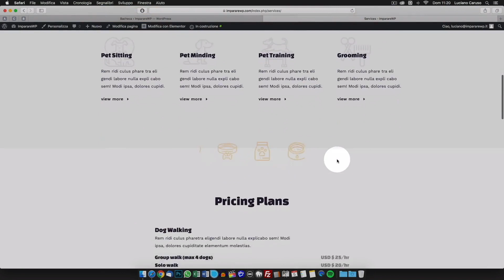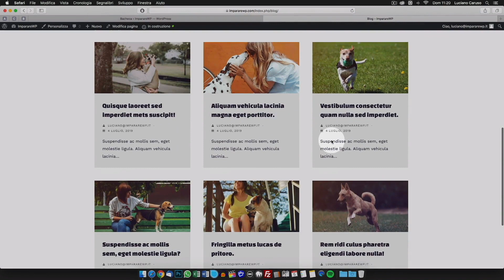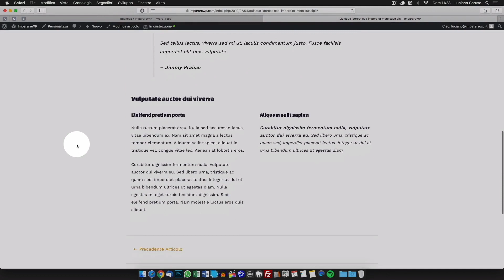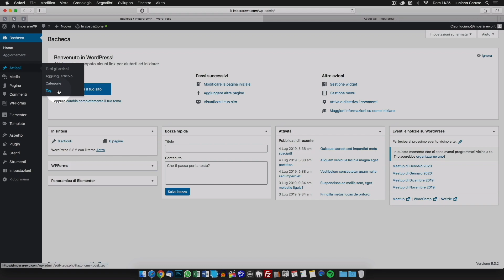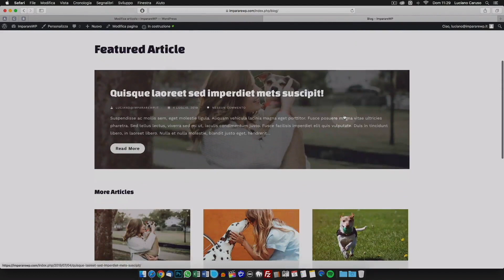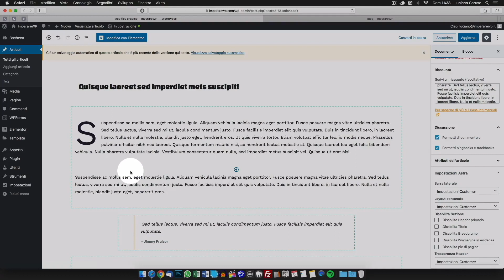Creare e gestire gli Articoli con WordPress - Tutorial #10